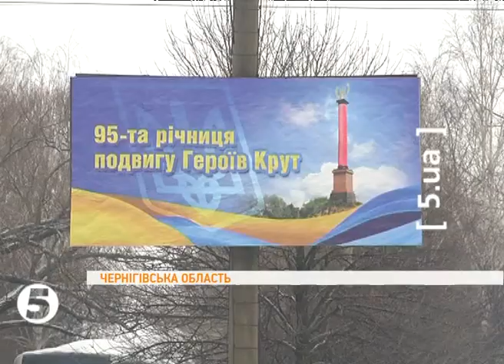Крути. Вшанування пам'яті героїв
Пам'ять героїв Крут відзначили біля пам'ятника неподалік від залізничної станції Крути на Чернігівщині. На урочистості з'їхалося близько тисячі людей. За загиблими героями відправили молебень, до меморіалу поклали квіти.